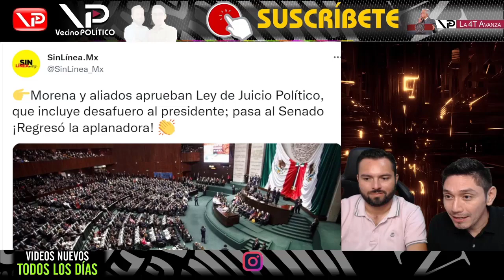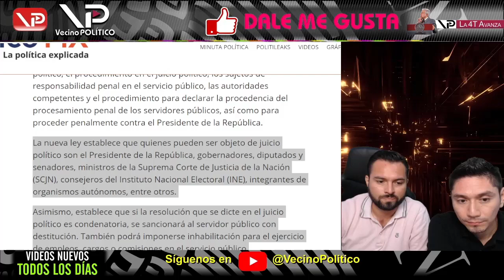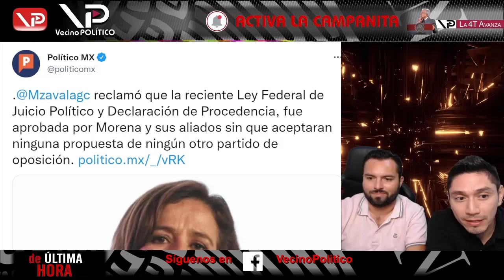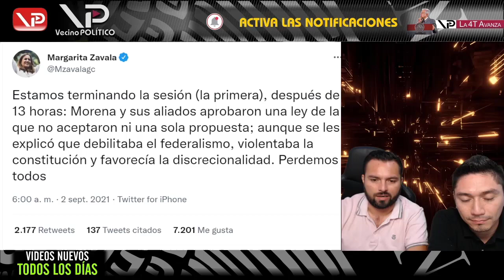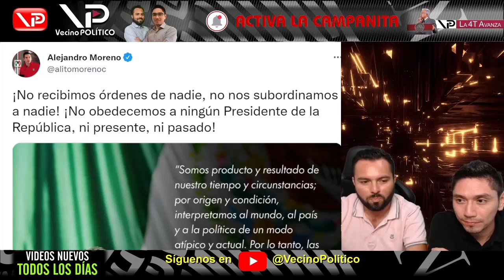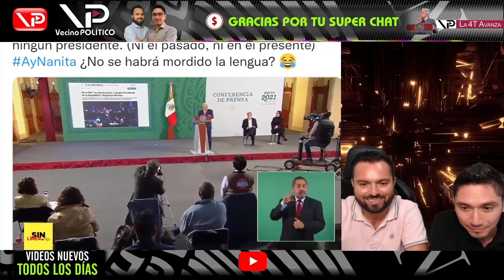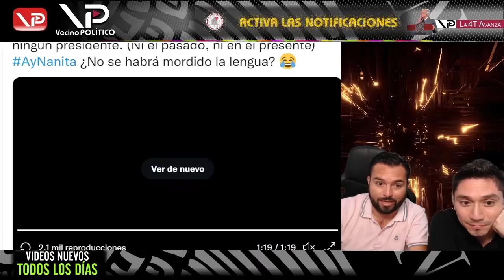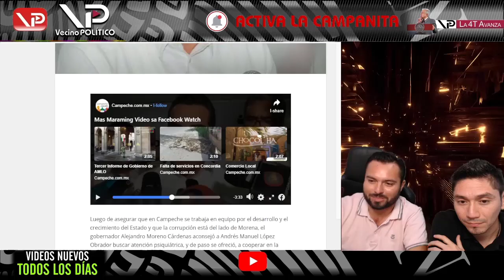CAMARA DE DIPUTADOS APRUEBA LEY DE JUICIO POLITICO, ¡¡TIEMBLEN CORRUPTOS!! - VECINO POLITICO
LA CÁMARA DE DIPUTADOS APRUEBA LEY DE JUICIO POLÍTICO, AHORA EL SENADO TIENE QUE DECIDIR. BASTA CON LA CORRUPCIÓN